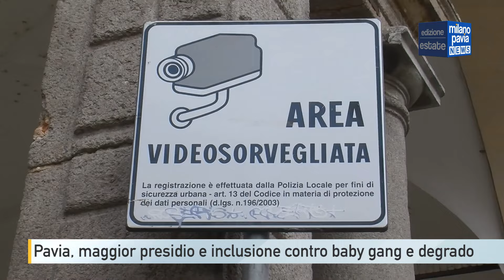Baby gang e degrado a Pavia: maggiore presidio delle forze dell'ordine e inclusione sociale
Coordinamento con tra le forze dell’ordine, maggiore presenza della Polizia Locale e ritorno degli steward in piazza della Vittoria. Sono queste le azioni che verranno messe in campo per contrastare le baby gang e i fenomeni microcriminalità verificatisi a Pavia nell’ultimo periodo. Azioni che sono il risultato del comitato provinciale per l’ordine e sicurezza convocato mercoledì mattina in prefettura.

Grazie ad un intervento preciso e puntuale delle forze dell’ordine, ha spiegato il sindaco, i responsabili degli ultimi episodi di microcriminalità sono stati assicurati alla giustizia. Si tratta di baby gang provenienti da fuori Pavia. Ma il tema sicurezza non riguarda solo il centro: attenzione verrà dedicata anche alle periferie. Tra i quartieri caldi vi è senza dubbio il Crosione.